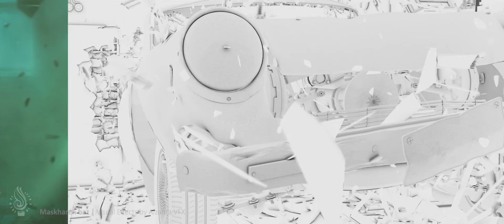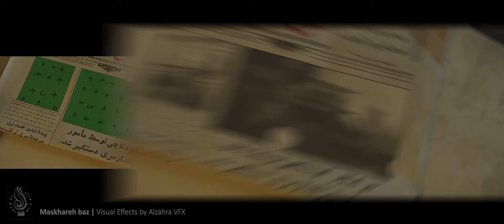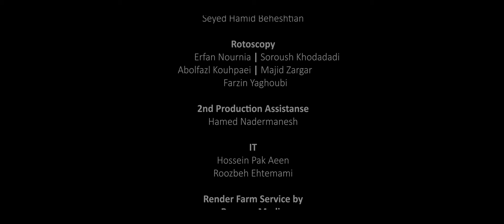Maskhareh Baz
Maskharehbaz

Director : Homayoun Ghanizadeh

Producer : Ali Mosafa

Shot Number : 158

VFX supervisor : Javad Matouri

The nature of this film, required stylized and fantasy CGI work. From recreation of last sequence of classic film, Casablanca, to crazy Kill Bill style shots, all which required interesting CGI.